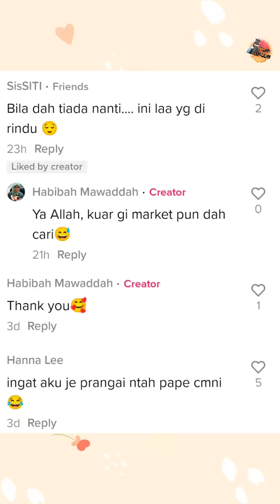Lawak Tiru Pasangan, Suami 'Kantoikan' Tabiat Isteri Gemar Hidu Bahunya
Kredit : habibahmawaddah